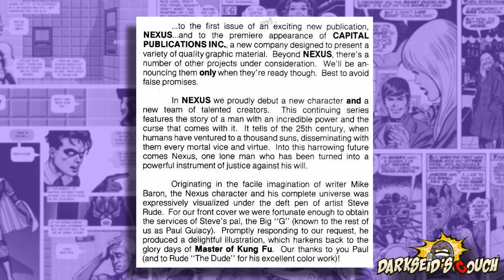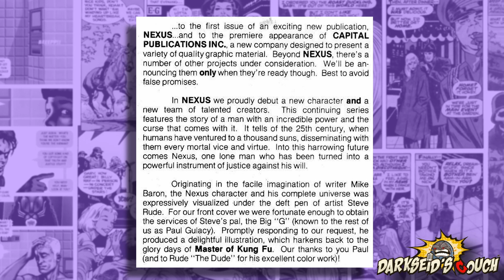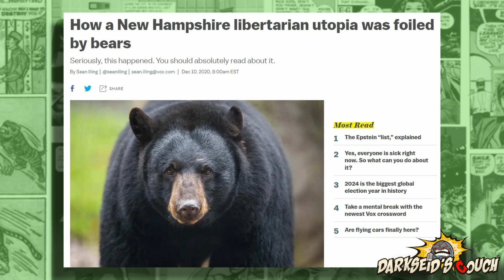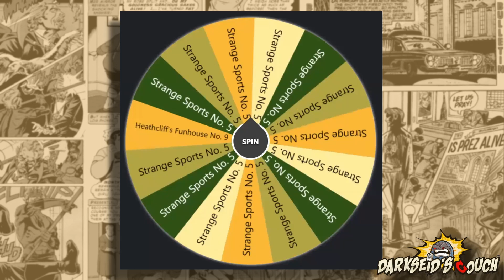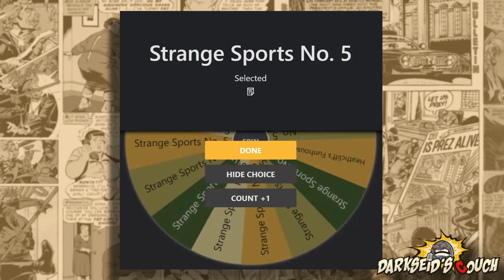Nexus and a Karate Monkey Elvis Scorch Baddies in Space! (Episode 252: Nexus No. 1)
This time on the Couch: Mike, James, and Shée swear a loyalty oath to Nexus no. 1! Space vigilante Nexus spends his nights dreaming about atrocities and his days figuring out who he needs to laser-blast in the face to alleviate said dreams! It's a pointless, agonizing existence, but at least he's got perfect obliques and a crew of alien weirdos that worship him and/or those glorious side abs. But when Nexus is asked to take on a job as a hitman in exchange for ending his dreams, will our hero cross over to the dark side... and become someone's employee?! Don't give up the freedom of self-employment, my good man!

00:00 - Intro and Remembering Sister Hazel
19:36 - What Are We Doing Here?
23:26 - Chapter I: Karate Monkey Elvis Fights Aliens (or Something)
40:50 - Chapter II: Chaos and Destruction at the Bicycle Factory
01:02:13 - Chapter III: The Questionable Beliefs of Nexus, Sovereign Citizen
01:16:59 - What'd We Think?
01:19:00 - Next Time/Spinning the Birthday Wheel/The Confounding Bureaucracy of Darkseid's Couch
01:26:25 - Plugs and Leaving to Get Some Thai Food